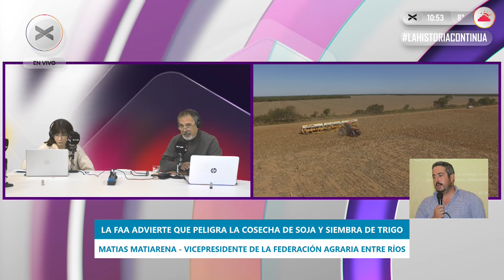ElExplorador - FAA: "El gasoil para le país es como la sangre para el cuerpo"